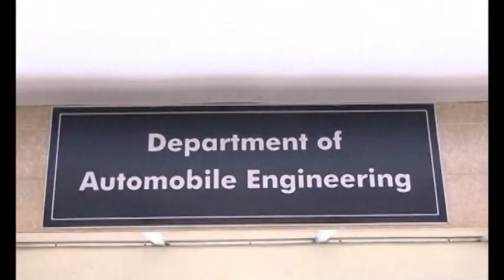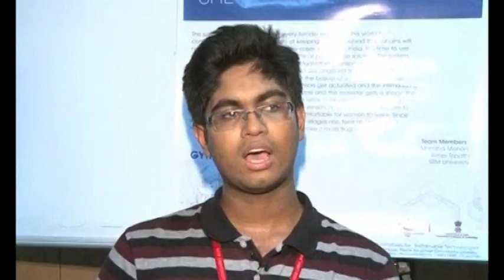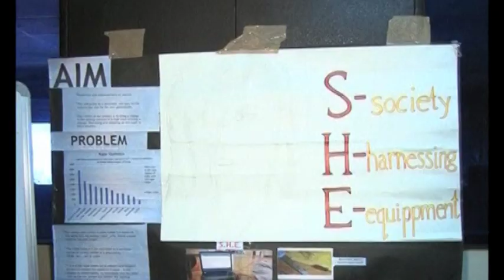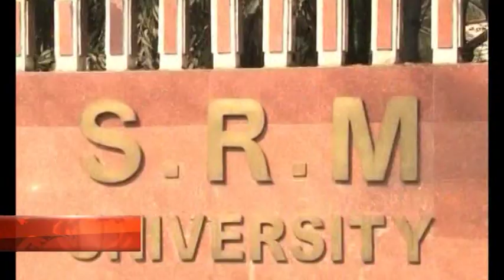Anti-Rape Underwear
Three Indian students have created a GPS-equipped anti-rape underwear for women, that can shock and knock down attackers and alert police. The idea was triggered after a spate of sexual attacks in the country including the death of a student on a bus in December 2012.